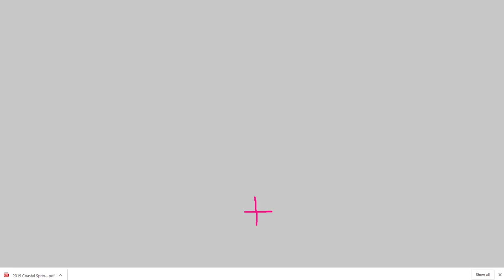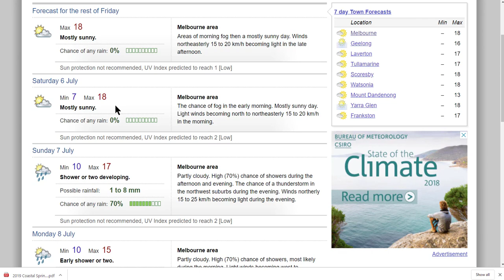2019 Melbourne to Blairgowrie race Friday Weather